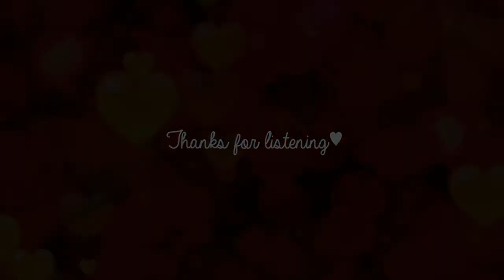I can't stop loving you - Ray Charles Cover - Doris Herrmann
Music and Backing Vocals: Karaoke Version
Lead Vocals: Doris Herrmann